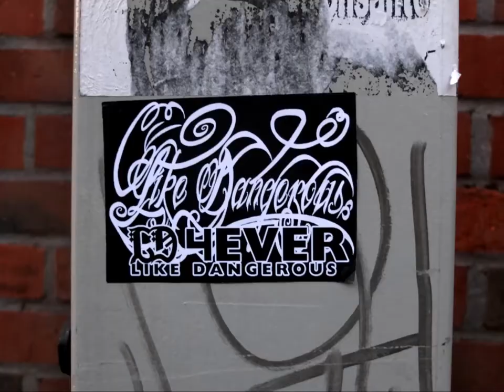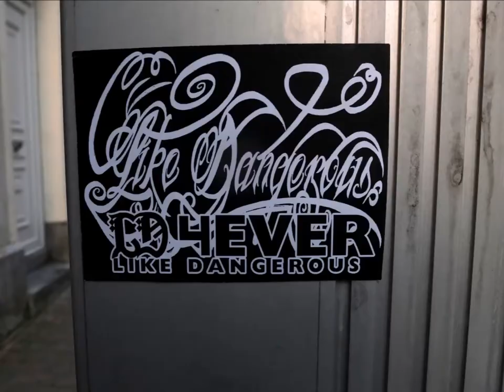Like Dangerous Trailer 2014-15 - LD Clothing Collective, T-Shirts, Streetwear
Like Dangerous trailer presents the 2014-15 collection. Streetwear T-shirt for original use only.

Live it 4 real!